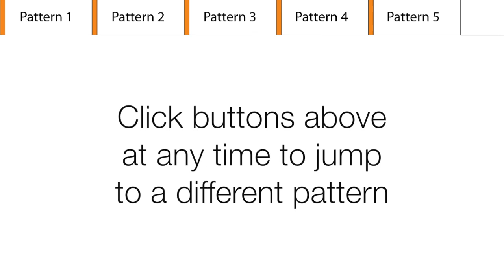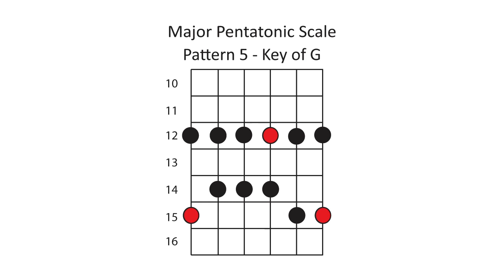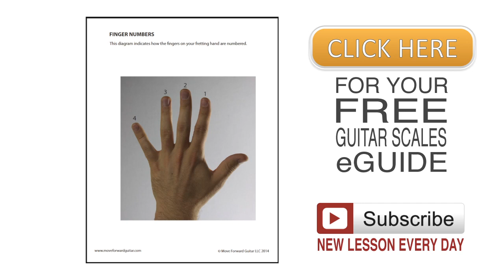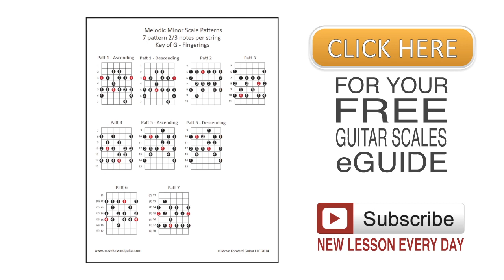Guitar Scales - Major Pentatonic - All 5 Patterns (positions)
Major Pentatonic Scale Patterns (positions) - Guitar
5 Patterns, 2 notes per string
FREE Guitar Scales eGuide

What you’ll find in the Guitar Scale Patterns eGuide:
* Scale patterns and fingerings for the most common and useful scales
* Scale included
 * Major Scale
  * 7 Patterns with 2/3 notes per string
  * 7 Patterns with 3 notes per string
 * Major Pentatonic Scale
 * Major Blues Scale
 * Minor Pentatonic Scale
 * Minor Blues Scale
 * Melodic Minor Scale
 * Harmonic Minor Scale
 * Coming soon:
  * Major Scale 5 Patterns with 2/3 notes per string (CAGED  version)
  * Half-Whole Diminished Scale
  * Whole Tone Scale
*You will be emailed an updated copy anytime a new scale is added

In this lesson I’ll show you how to play all 5 patterns of the Major Pentatonic Scale using 2 notes per string. Be sure to download the eGuide for help with fingerings.

Jump to any scale pattern:
Pattern 1 - 0:31
Pattern 2 - 1:13
Pattern 3 - 2:01
Pattern 4 - 2:53
Pattern 5 - 3:42